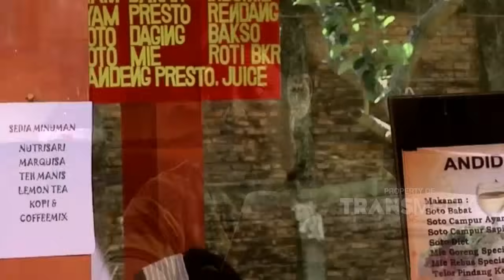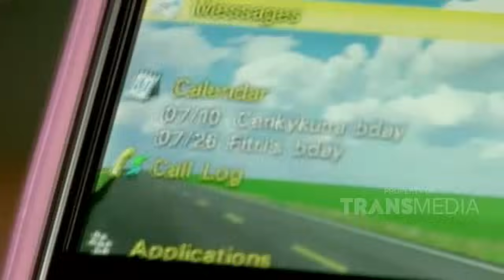BIOSKOP INDONESIA - VILLA KOSONG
Trans tv mempersembahkan deretan film karya anak bangsa. Dari
Berbagai genre yang menarik dan dibintangi oleh aktor dan aktris
Indonesia terpopuler.
Trans TV presents a series of films by the nation's children. From
Various interesting genres and starring actors and actresses
Most popular Indonesia.
Para Pemain:
- Poppy Sofia
- Intan Ayu
- Karina Nadila
- David Alexander
- Meidian
- Mario Merdhittia
- Him Damsyik
- Kiki Fatmala